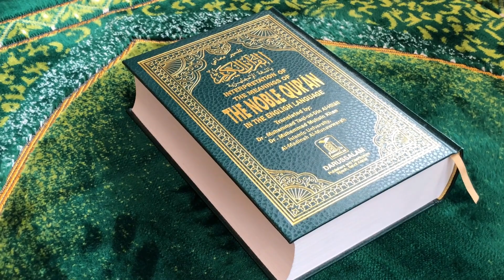Value of Ramadan in Islamic history | Ramadan kia ha | iftar | sehri |hadiths| 2024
@nomanali This YouTube Short features Powerful Islamic Quotes on Life and Faith to inspire you daily. Discover wisdom from the Quran and Hadith to guide you through life's journey and strengthen your faith.